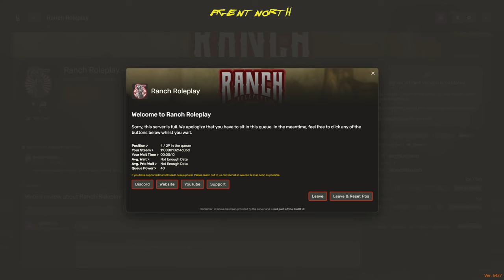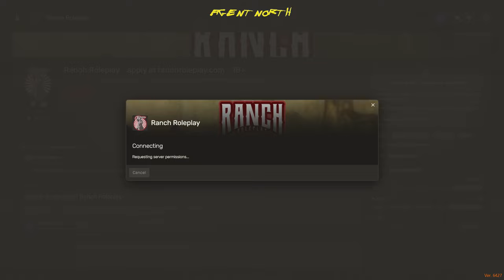Ranch RP ｜ Deputy Marshal A Chase ｜ Code： North for 10% off PRIO1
A 35 year old tech salesman with a knack for telling stories, and a love for playing Dungeons and Dragons and lots of other video games. I write stories, do voices, play characters, and live for all kinds of roleplaying opportunities. Talk to me, and enjoy the show that RP can be!